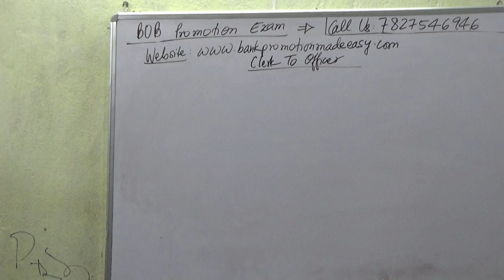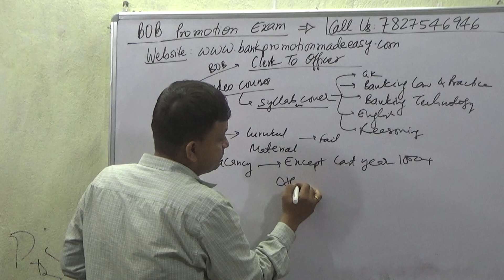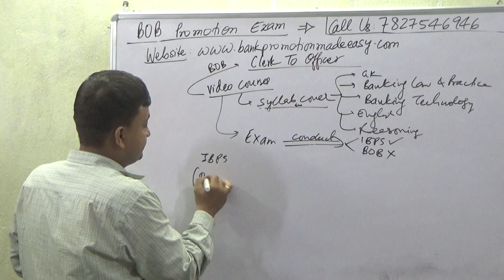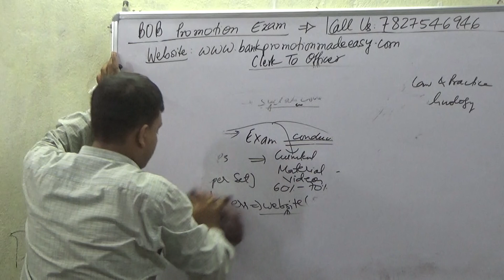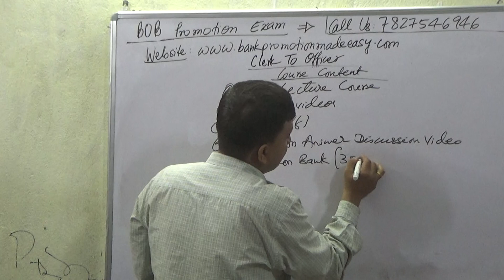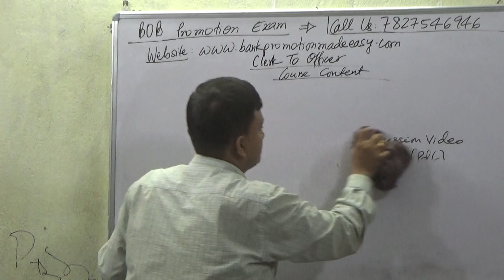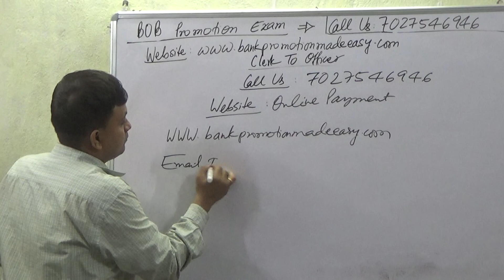[BOB] Bank Of Baroda Promotion Exam Clerk To Officer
Buy [BOB] Bank Of Baroda Promotion Exam Clerk To Officer Video Course = Rs 2000